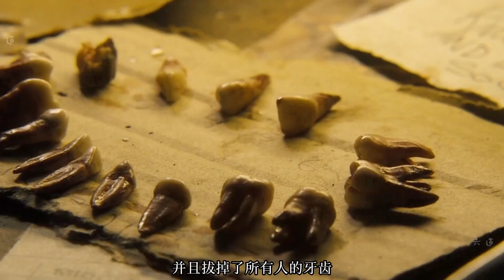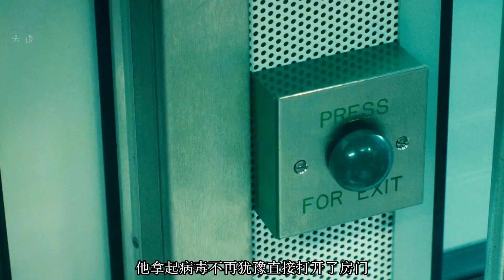2013年史詩級喪尸片僵尸世界大戰，經典來襲。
2013年史詩級喪尸片僵尸世界大戰，經典來襲。